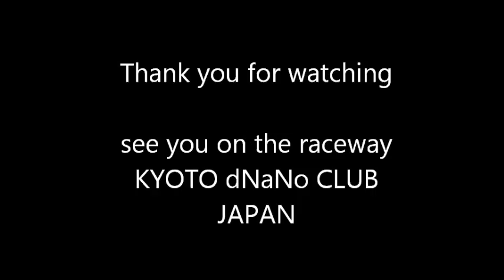60's Formula cars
Kyoto dNaNo Club presents KYOSHO dNaNo 1/32 60's formula cars. Please enjoy.